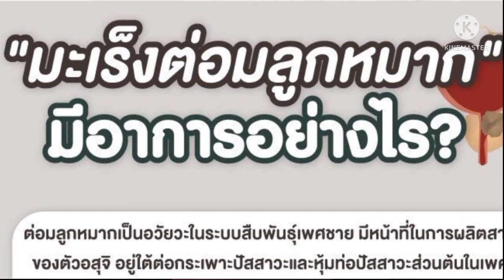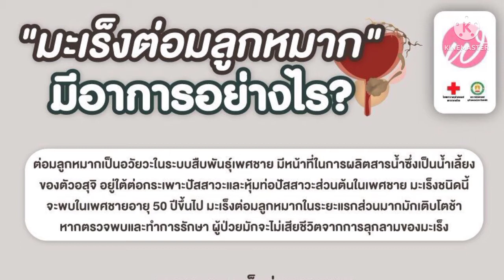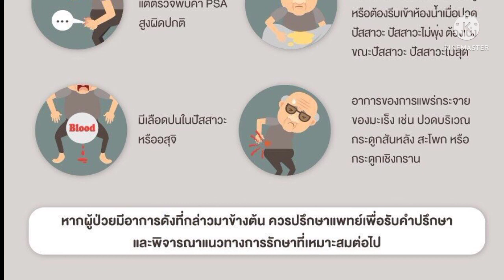อาการมะเร็งต่อมลูกหมาก